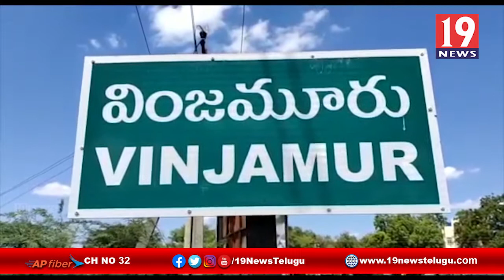VMFCA ఆద్వర్యంలో క్రికెట్ పోటీలను ప్రారంభించిన వైసీపీ నాయకులు- నెల్లూరు జిల్లా